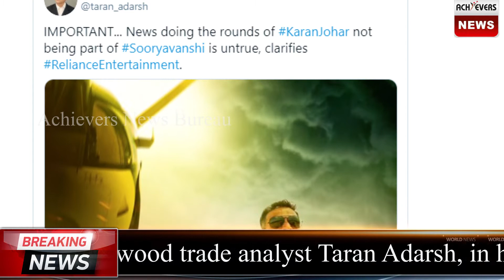Achievers News@1PM: Karan Johar Still A Part Of Akshay Kumar's Sooryavanshi.